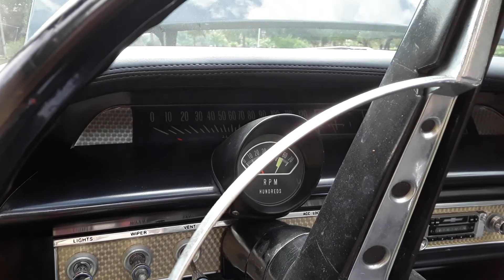1963 Chevy Impala SS Convertible Video 1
Spectacular Black 1963 Chevy Impala SS convertible with beautiful black interior and a brand-new powered convertible top. The 327 V8 has only 110,00 miles with a 2-speed power glide transmission. New paint job, power steering, power convertible roof, and power brakes make this a pleasure to drive! Full-size spare in the trunk, lots of room to throw in the suitcases, and hit the road for the best trip of your life in a true classic car. Well maintained and garage kept in Florida. For view all our photos and videos, visit our